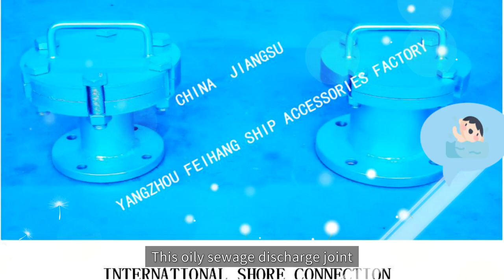Marine Shore Connector-International Shore Connector-Oil Sewage International Shore Connector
CB/T3657 Marine Shore Connector-International Shore Connector-Oil Sewage International Shore Connector